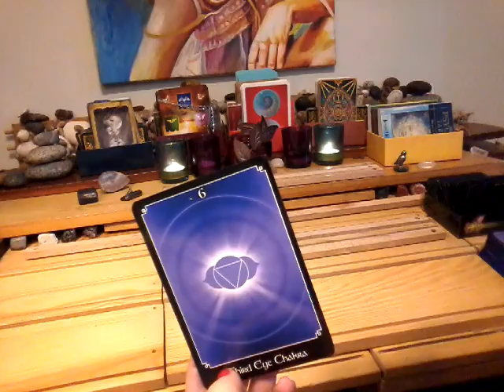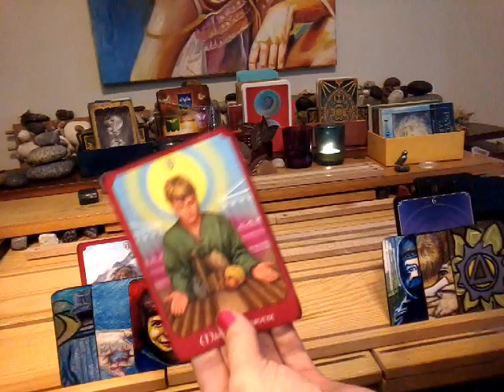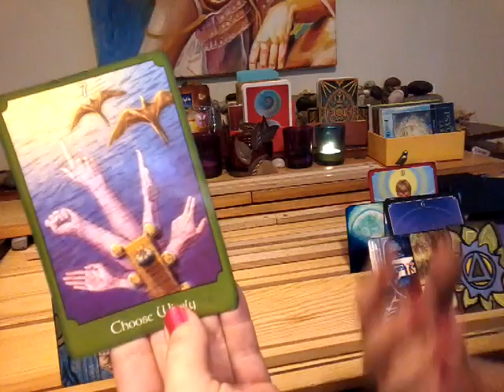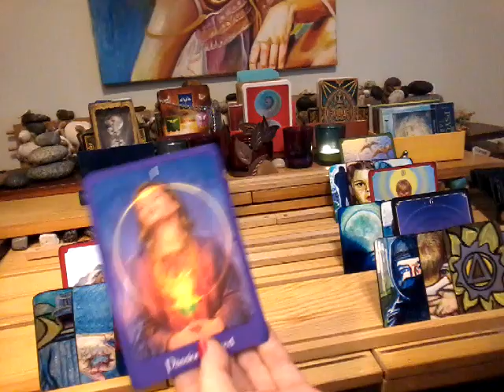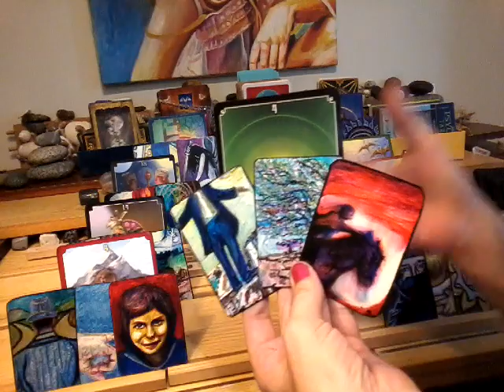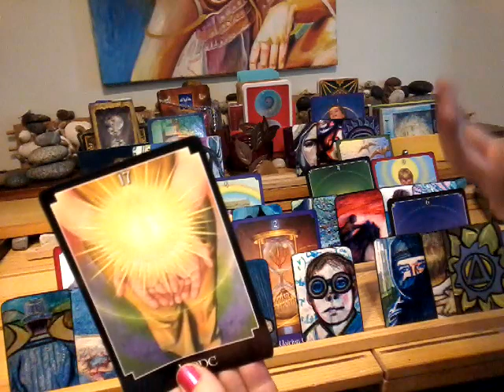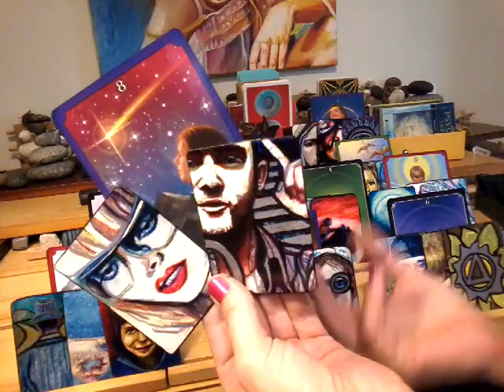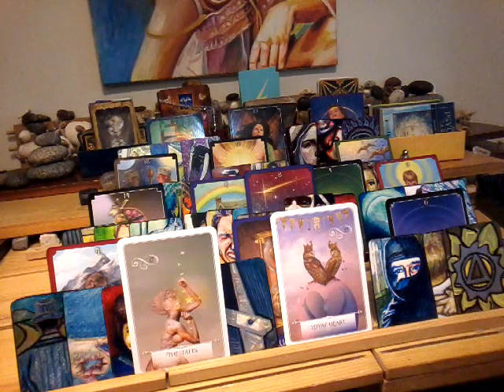NFgC Tarot~ 11:11 Twin flame ~ July 29- Aug 6~ MAJOR TRANSFORMATION